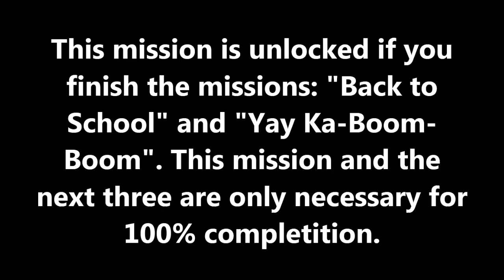GTA San Andreas: Mission #61: Zeroing In [HD]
▐► Mission Name: Zeroing In
▐► For: Cesar Vialpando
▐► Reward: Respect, 5000$, Wheel Arch Angels, Uranus spawn in Wang Cars showroom
▐► This mission is unlocked if you finish the missions: "Back to School" and "Yay Ka-Boom-Boom". This mission and the next three are only necessary for 100% completition.